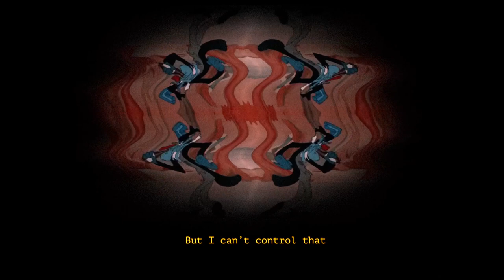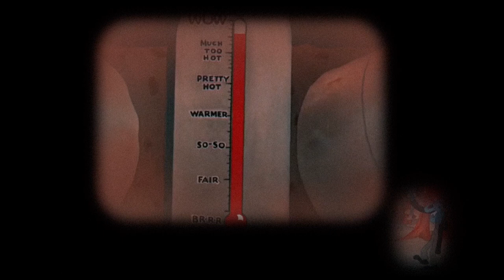Shades of a Misty Fear - Used floral Summer dress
"Used floral Summer dress" is the 3rd track from my debut solo album

Shades of a Misty Fear is a solo project of Giannis Kanakis, started in September 2020.
 “Mayhem” consists of 8 tracks featuring indie/rock influences combined with a shift between psychedelic and electronic experimental sounds.

Recorded and produced with lowview (@lowview_)
Video created by Stathis Kaloudis (@mfl_______)

Original Copyrights expired, forfeited, waived, or inapplicable.
The cartoon original version is in Public Domain.